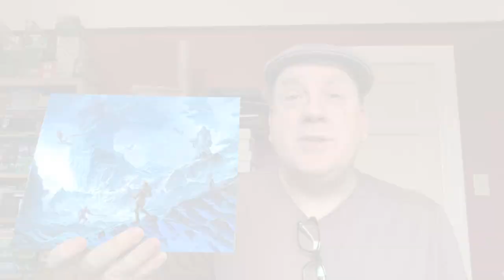Tier1Con X Malmö Game Week - Mark Tedin is coming!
Mark Tedin is coming to Tier1Con X Malmö Game Week, so what are you waiting for?